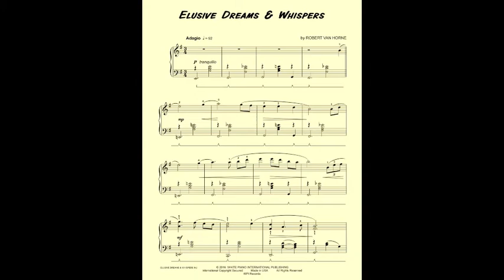ELUSIVE DREAMS & WHISPERS by Robert Van Horne (Piano Solo)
ELUSIVE DREAMS & WHISPERS is an intermediate piano solo with a mysterious and haunting recurring melody followed by a free and whimsical interlude with an unexpected Coda near the conclusion. The music travels into worlds of distant dreams where soft and magical whispers of beautiful and supernatural images emerge.

ELUSIVE DREAMS & WHISPERS was composed in 2016 for a physician and dear friend who had retired.

Official sheet music of ELUSIVE DREAMS & WHISPERS is available at: SHEET MUSIC PLUS and SHEET MUSIC DIRECT or www;robertvanhorne.com under Miscellaneous Piano Solos